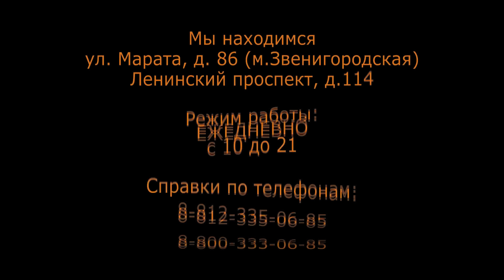Мастер-Класс по сборке BM-21 Grad от TRUMPETER. Часть 55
Мир Моделей публикует 55-ю серию по сборке пластиковой модели BM-21 Grad от TRUMPETER в масштабе 1;35
Сборку модели производит мастер Демин Денис Витальевич г. Тольятти.